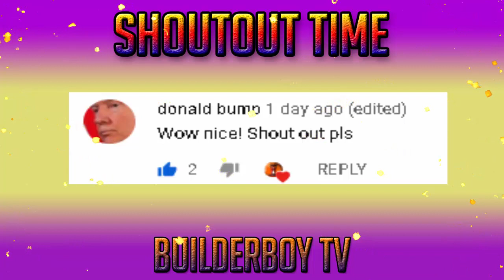GURA GURA / TREMOR | ONE PIECE DESTINY | Roblox | Devilfruit Showcase!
So guys in this video im gonna be showing how powerful the gura gura no mi in one piece destiny!

* I do not own any music / sound effects if you have a problem with it as an owner all rights reserved and message me so i can take action as soon as possible thank you. *

if you have any problems with the music and effects having the proof of ownership i would gladly remove it.